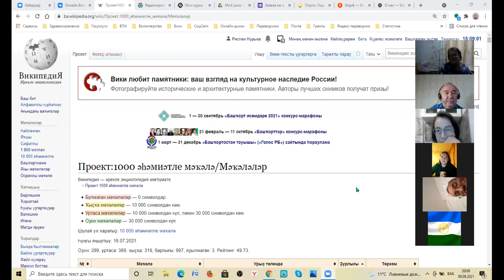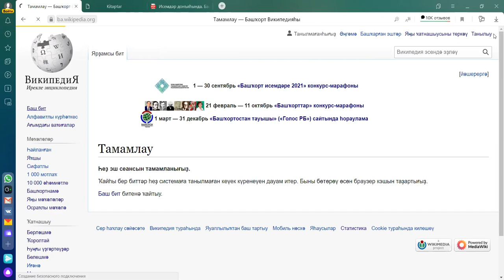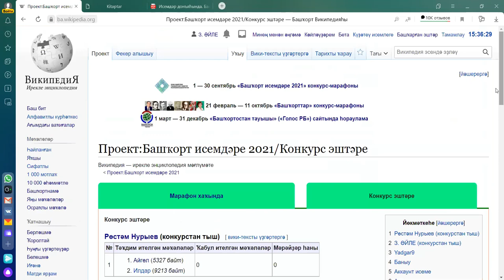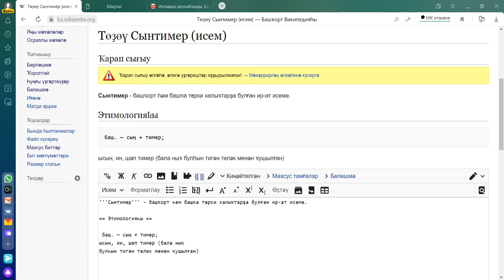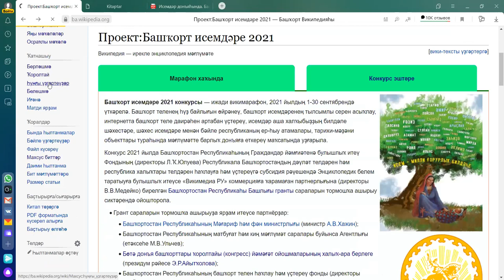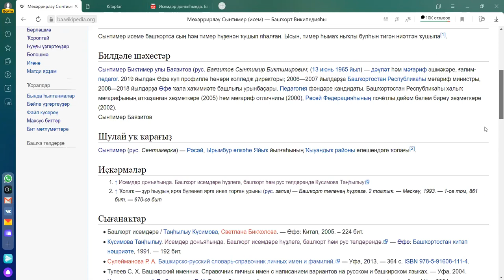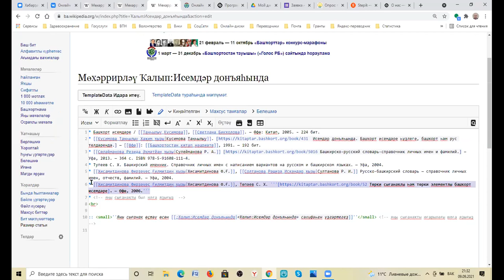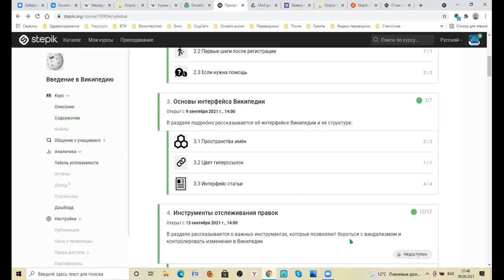Занятие в Онлайн ВикиШколе 09.09.2021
Мастер-класс при поддержки ВКБ
1) создание статей Конкурса «Башҡорт исемдәре 2021»
15 слушателей